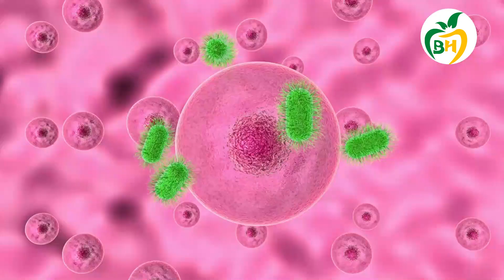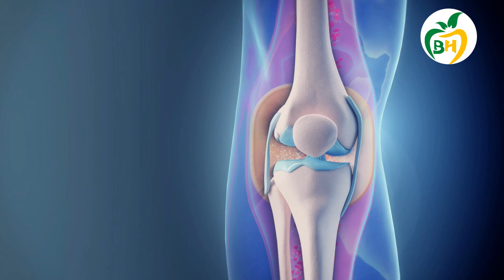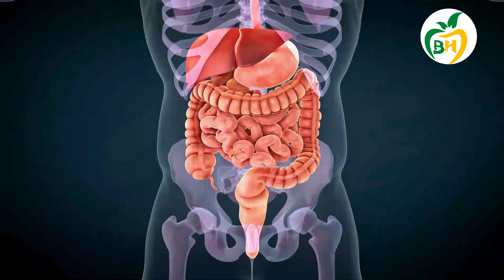What happens to your body, when you eat 4 or 5 almonds everyday?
What happens to your body when you eat 4 or 5 almonds every day?
Your body breaks down almonds into simple sugars and fats.
 The sugars are sent to your bloodstream where they're used for energy or stored in your liver and muscles.

 The fats are distributed throughout your body, helping to keep you warm during cold weather and providing the energy needed for everyday activities.
A little bit of healthy fat is really good for your body.

 Fat helps you to feel full after eating, which can help control your weight overall. Eat a few tablespoons of nuts or seeds each day and you'll be getting the nutrients that your body needs and enjoying some delicious flavor too! How many calories are in an almond?
There are about 100 calories in an almond.